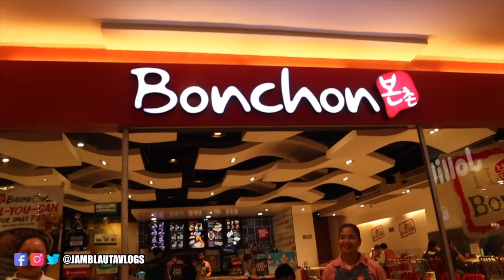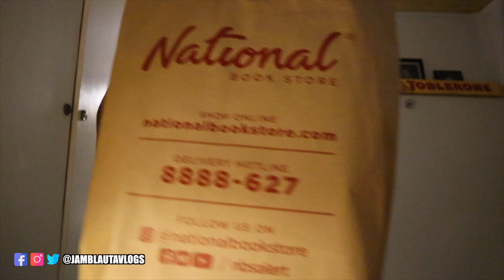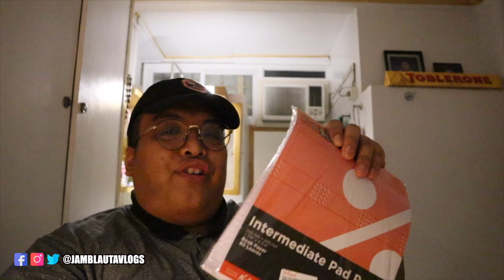MGA BINILI KO SA BOOKSTORE FOR WORK!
Hi fam! Today I went to the bookstore to buy stuff for my new work! Na shookt talaga ako sa mga presyo! You gotta watch until the end!